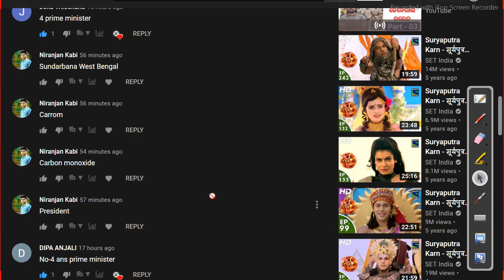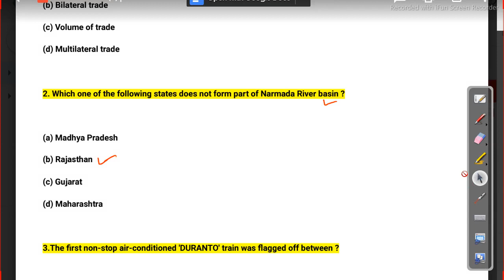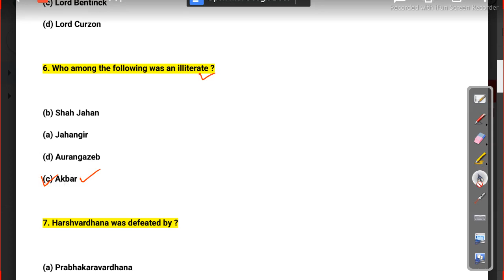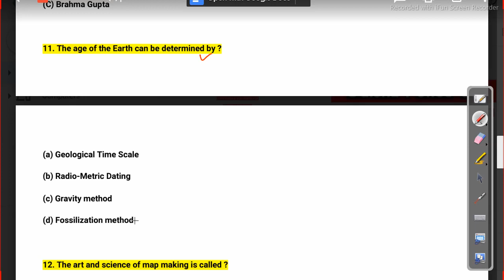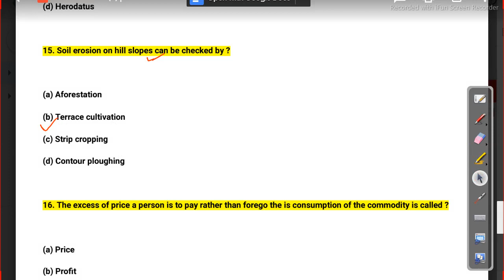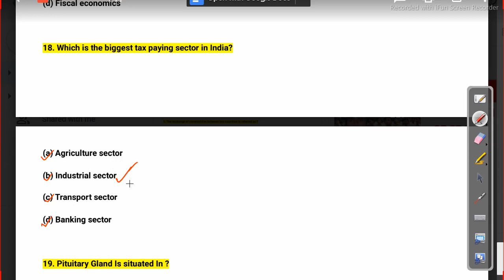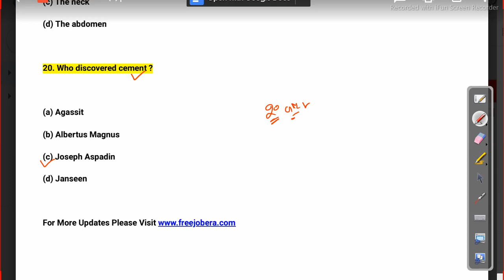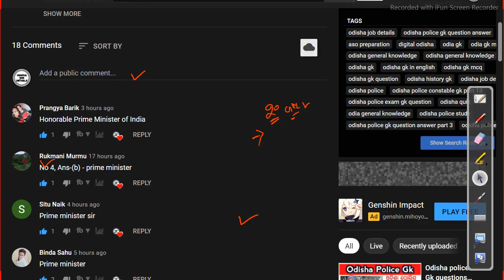odisha police gk part 4 latest gk about constable and si Odisha Govt Job 2023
odisha police gk part 4 latest gk about constable and si

Odisha Police Math Class Number System Part 2 Divisibility Formula

odishajobreporter,
fmmanoj,
odisha job reporter,
odisha job,
odisha job info,
ics tips,
odia space,
fm manoj,
laxmidhar sir,
govt jobs,